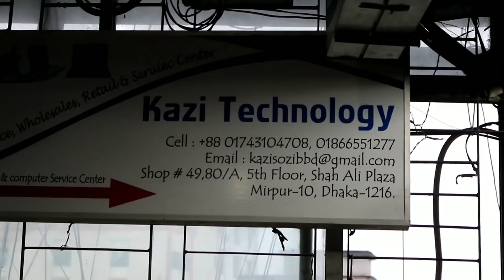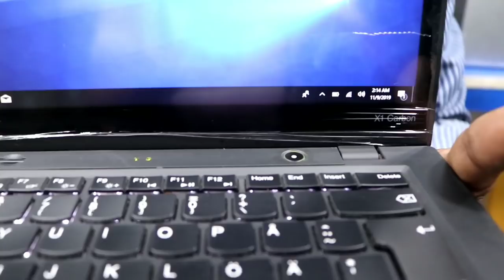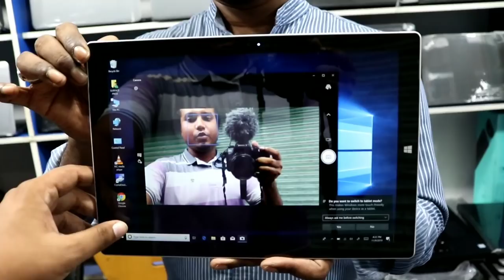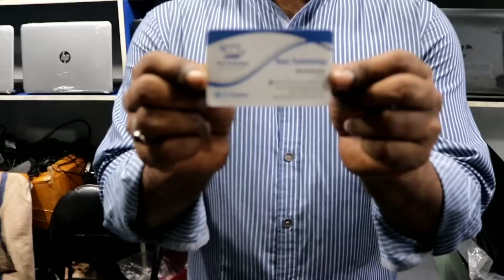যারা টাকার জন্য দাম দিয়ে নতুন ল্যাপটপ কিনতে পারতেছেন না, তারা এই ভিডিও টি দেখুন। Best Laptop Shop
যারা ল্যাপটপ এক্সচ্যাঞ্জ ও ইউজড ল্যাপটপ কেনার কথা ভাবছেন, তাদের জন্য আজকের ভিডিও টি খুব হেল্পফুল হবে।
সম্পূর্ন ভিডীও টি দেখতে থাকুন।

দোকানের ঠিকানাঃ-
Shop Name : Kazi Technology
Address : Shah Ali Plaza, 5th Floor,
Shop No: 49,80/A, Mirpur 10, Dhaka 1216

যেকোনো প্রয়োজনে আমার সাথে যোগাযোগ করুনঃ-

More Tags:-
2nd hand laptop price in bangladesh 2018

2nd hand laptop price in bangladesh 2019

laptop buy sell bd

refurbished laptop in bd

hp 2nd hand laptop price in bangladesh

2nd hand laptop price in bangladesh 2018

used laptop wholesale in bangladesh

hp laptop price in bd

hp laptop price in bd 2019

hp laptop price in bangladesh 2018

hp core i5 laptop price in bangladesh 2019

hp core i5 laptop price in bangladesh 2018

asus laptop price in bd

hp core i3 laptop price in bangladesh 2019

hp laptop price in bangladesh ryans

asus laptop price in bangladesh 2018

lenovo laptop price in bd

asus x507 price in bangladesh

acer laptop price in bd

asus vivobook price in bd

asus core i5 8th generation laptop price in bangladesh

dell laptop price in bd

asus laptop core i5 price in bangladesh

asus x507ua price in bangladesh

Imran Timran